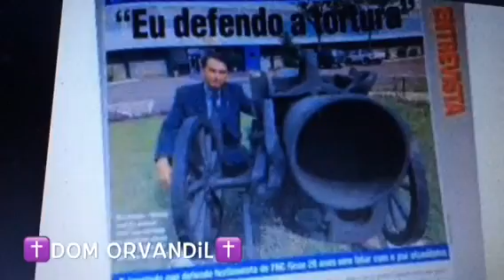Bolsonaro ameaçou fuzilar ex-esposa: e aí padres e pastores?!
Candidato fascista e violento com as mulheres, como o é Jair Bolsonaro,  tinge de ódio seus eleitores e apoiadores. Estes se tornam cúmplices do mesmo mal que defendem.